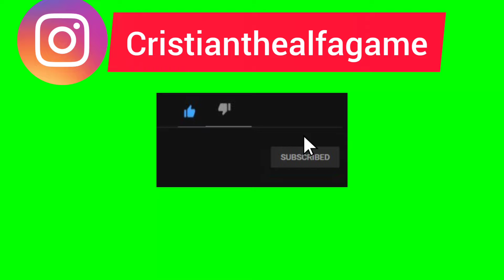Té kieres ganar una cuenta ve este video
Crack va aver 2 ganadores partisipa crack para que te yebes una cuenta de frii fire pubg mobile minecraft y call of Duty partisipa crack